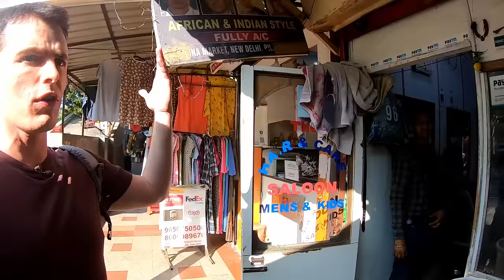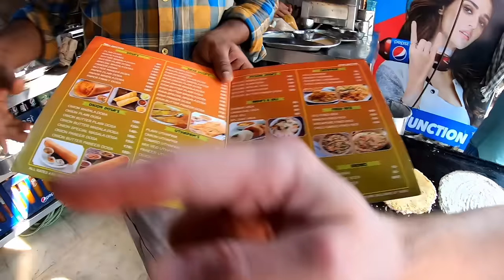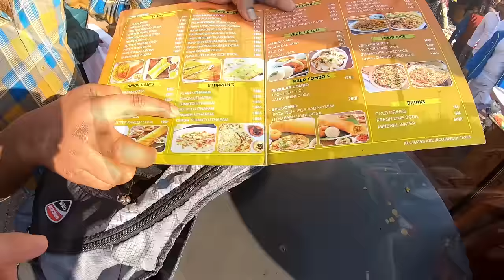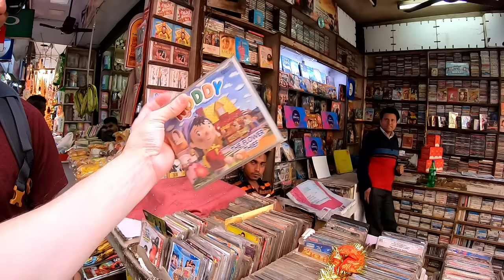$2 South Indian Uttapam - Street Food in Delhi 🇮🇳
I explored more of Delhi's street food offerings, this time in the INA Market area.

Riding the Delhi Metro was a convenient way to get there as the market begins right outside the station. What was also convenient was having my own camera man, Mr Broke Forever

The first stall we came across was selling fresh fruit juice. I love these stalls as they are everywhere in Delhi, the quality is usually good and the price is always low. Even better when a generous local appears and offers to pay for your drink!

With thirst quenched we walked further down the main street and came across a Vada stand. Vada are deep-fried lentil fritters. I usually find them quite dry but at this Vada stand they were soaked in Sambar (a spicy broth) and topped with a generous amount of coconut chutney. At only 20 rupees for the meal that was easily the best value meal I've had so far.

With the stomach only half full I was in search of more and was introduced to a South Indian Pizza known as Uttapam. It's like a thicker version of a Dosa, covered in toppings. Delicious and certainly something I'll be eating again.

With a full stomach I turned my attention to clothes and in particular a baseball cap but didn't see anything I like. So what was intended to be a full market spree video with equal amounts of food and bargaining over t-shirts and caps just turned into being a street food video. No worries though.

We ended the trip to INA Market by getting scammed for some Lemon Sodas. Almost made it through the video without a scam. Almost!!!

0:00 INA Market
0:20 Anar Juice
5:12 Sambar Vada
11:00 Indian Snack
13:42 South Indian Uttapam
22:39 Clothes Market
26:22 Lemon Soda Scam